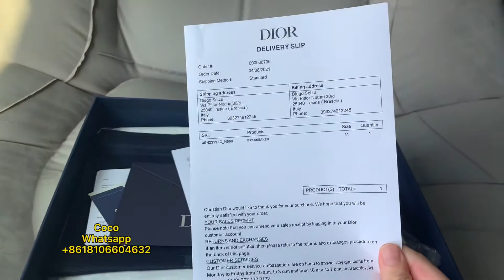dior B22 UNBOXING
If you like my video and welcome to suberibe my youtube ID or you can add my whats app and Instagram for mpre communication